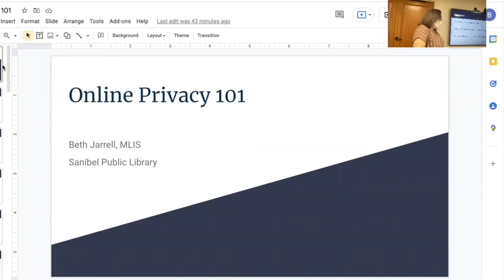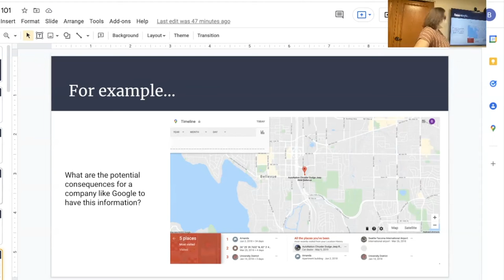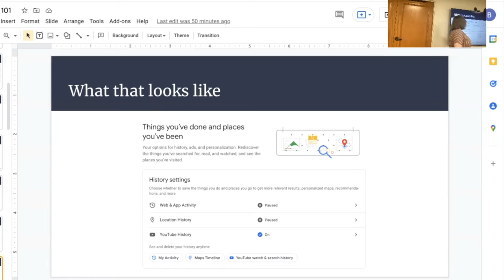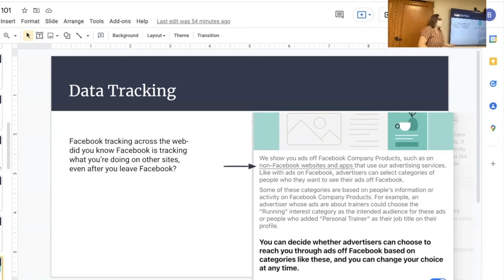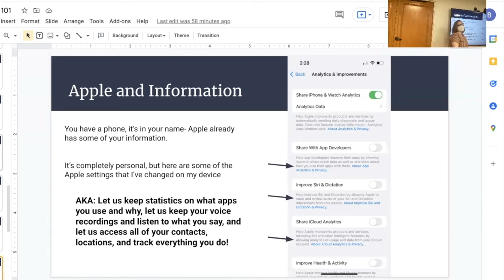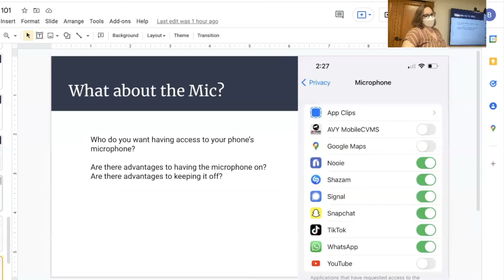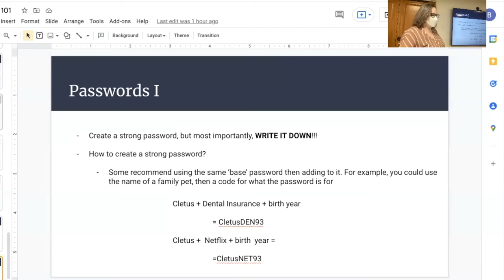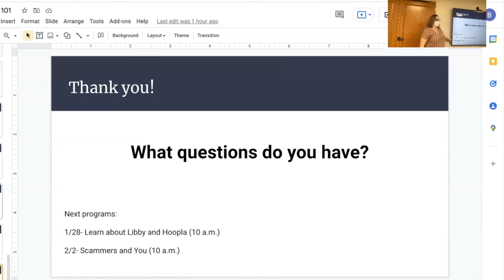Online Privacy 101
Sanibel Librarian Beth presents "Online Privacy 101", a lecture delivered in-person to library patrons on January 17, 2021. Keep up-to-date on current Sanibel Library events